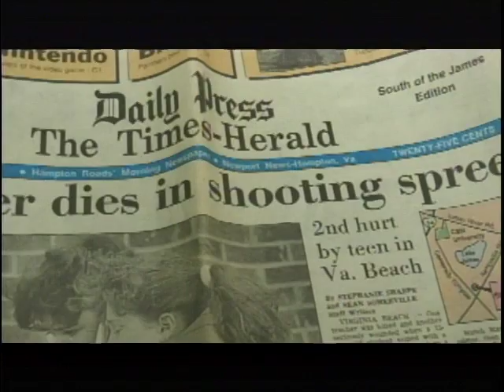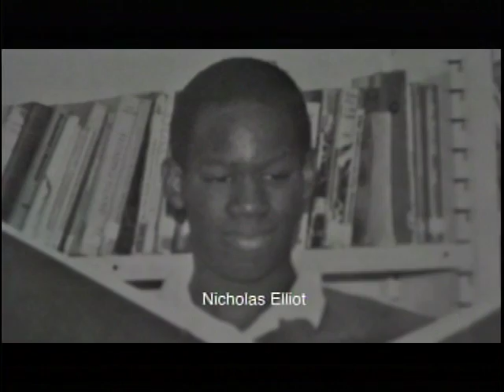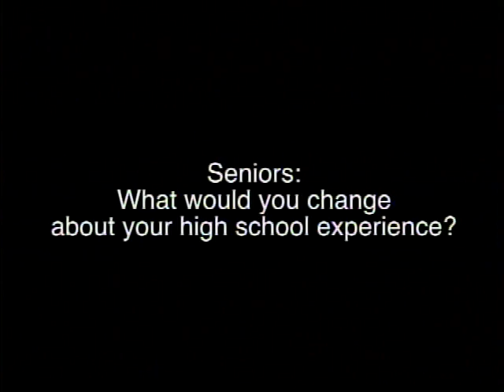ONW NOW May 7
This video is about ONW NOW May 7